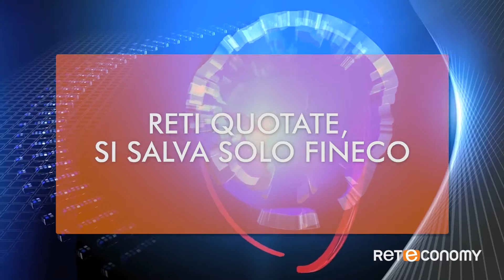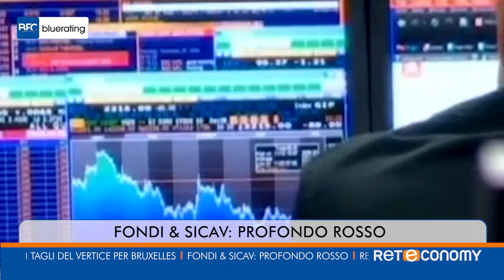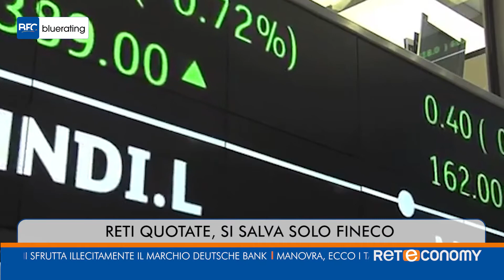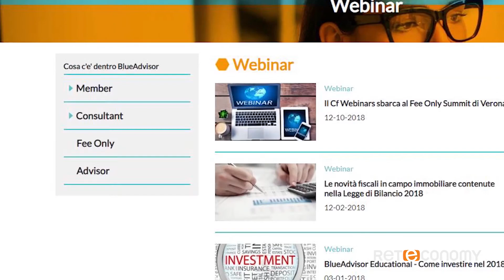Bluerating News del 17 dicembre 2018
Manovra, ecco i tagli del vertice per Bruxelles
Fondi & sicav: profondo rosso
Reti quotate, si salva solo Fineco
Intesa Sanpaolo, svolta ibrida
Saxo Bank prende BinckBank per 424 milioni
Occhio a chi sfrutta illecitamente il marchio Deutsche Bank